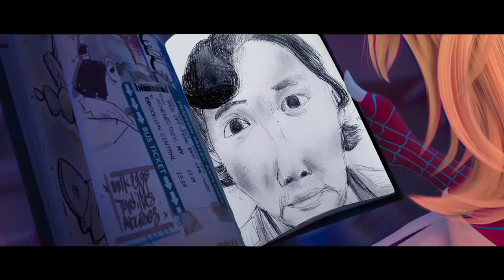Miles drawing memes [𝕊𝕢𝕦𝕚𝕕 𝔾𝕒𝕞𝕖]